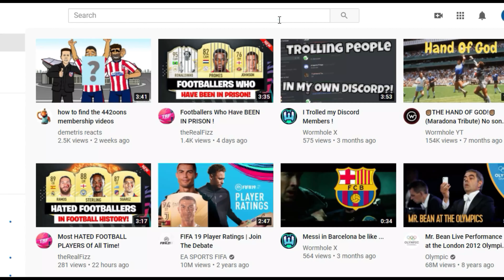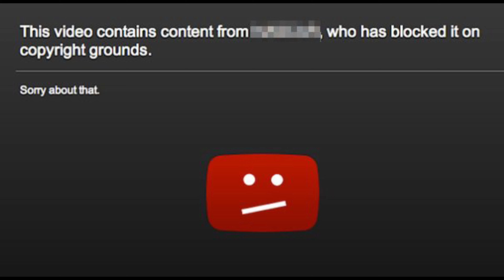All your 442oons pain in one video !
All your 442oons pain in one video. It highlights what things you don't love about 442oons..
Note : This is not a hate video. It is just for entertainment.